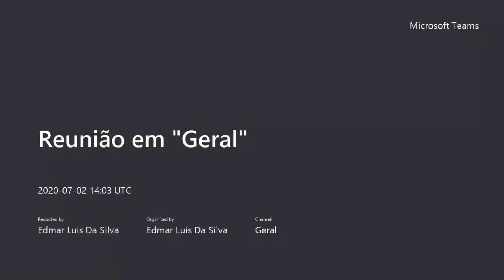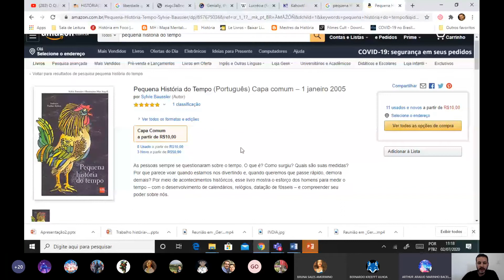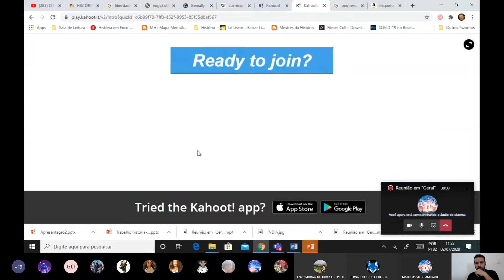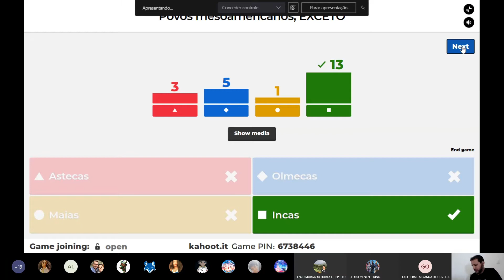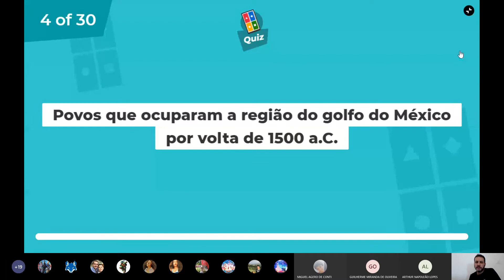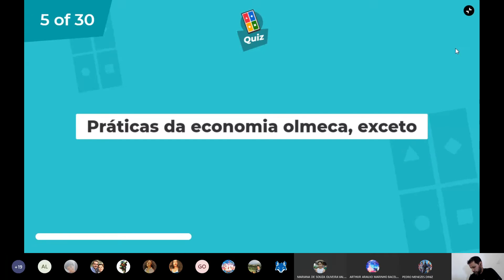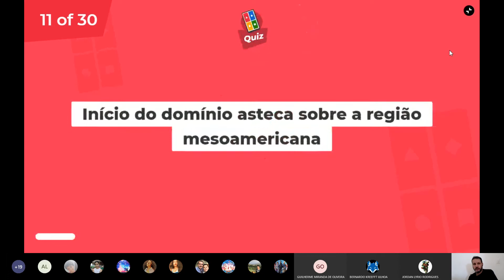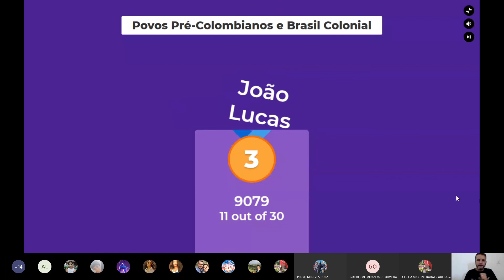Povos Pré Colombianos: atividade